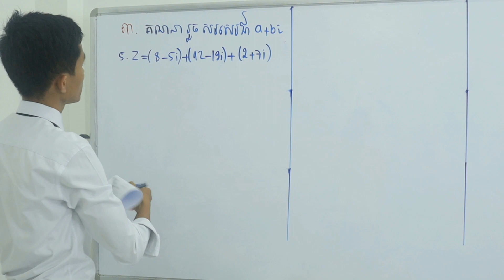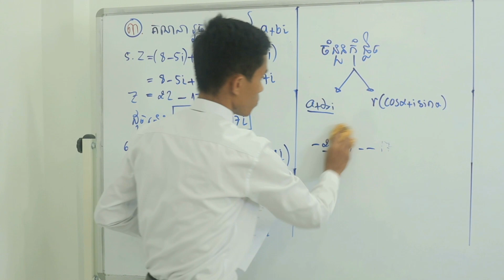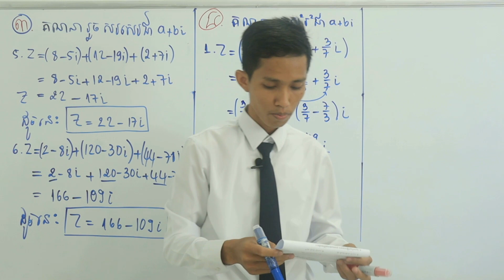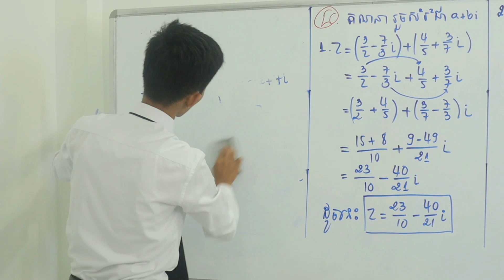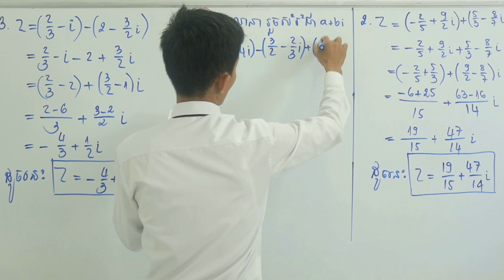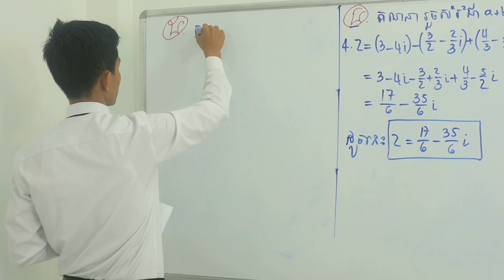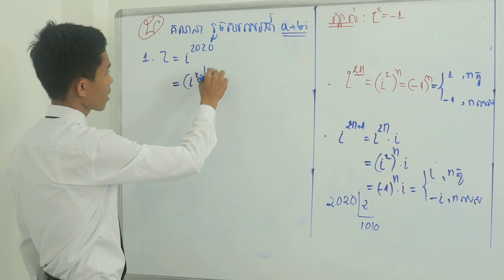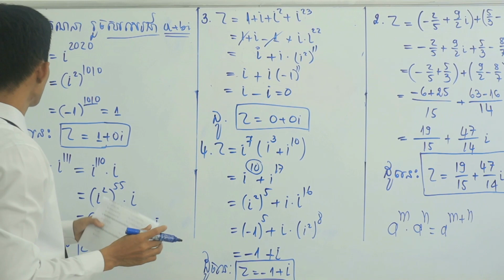លំហាត់ចំនួនកុំផ្លិចថ្នាក់ទី១២ l គ្រួច គង់ l